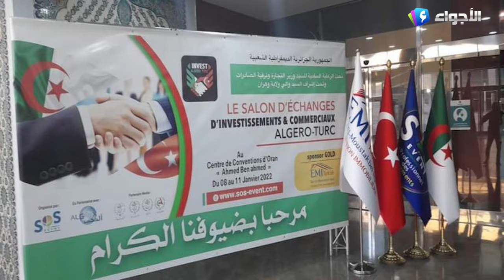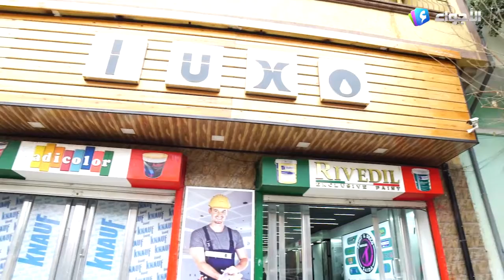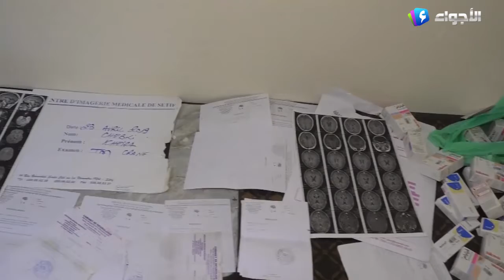نشرة الأخبار 08 01 2022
تقديم: الزهرة وشفون